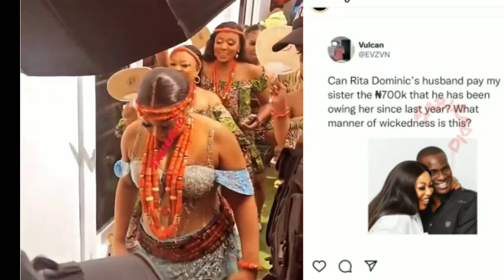Rita Dominic husband asked to pay debt few hours after marriage Chioma Chukwuka divorce news